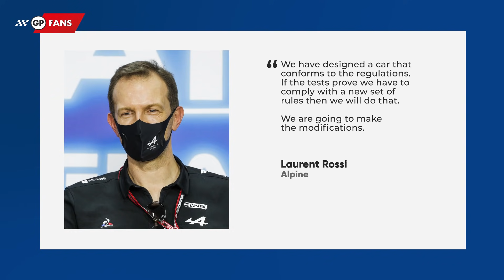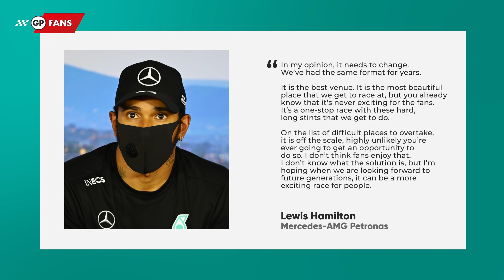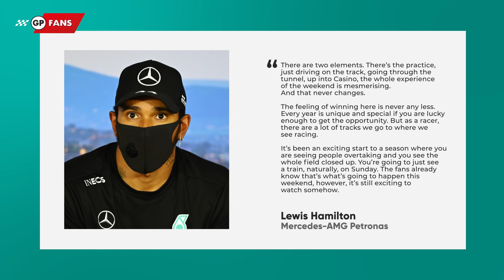Mercedes ready to protest flexi wings as Toto Wolff criticises FIA's "half-baked" solution | GPFans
Toto Wolff has warned that Mercedes could protest the use of flexible wings by Red Bull and other teams after a “half-baked” technical directive from the FIA left teams in “no man's land.”

Lewis Hamilton has called on F1 organisers to make changes to the Monaco Grand Prix to generate more exciting racing with modern-day cars.